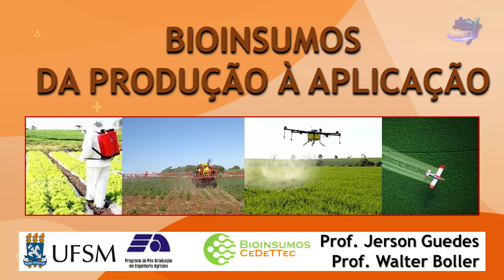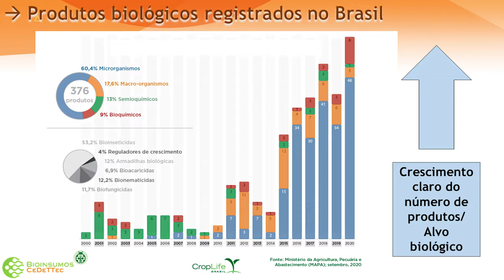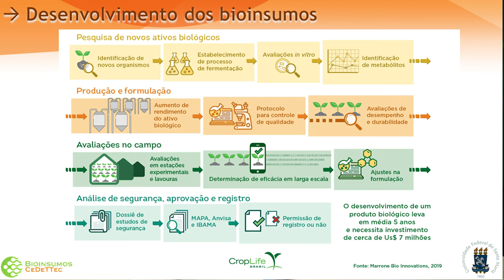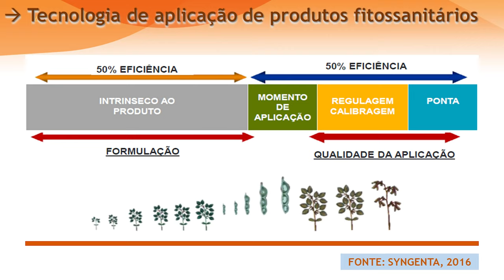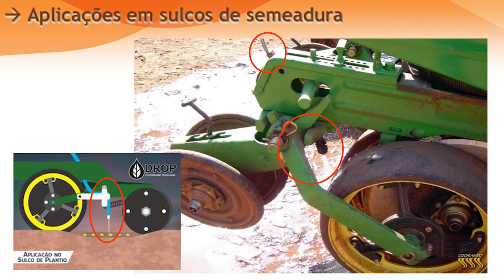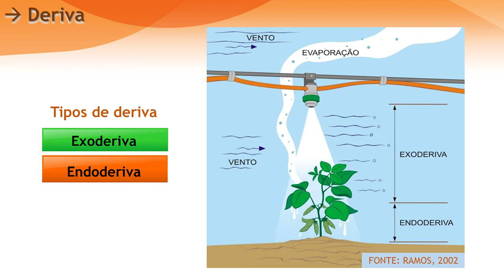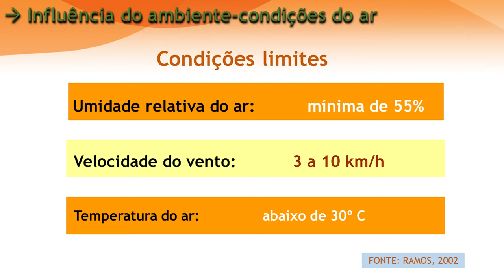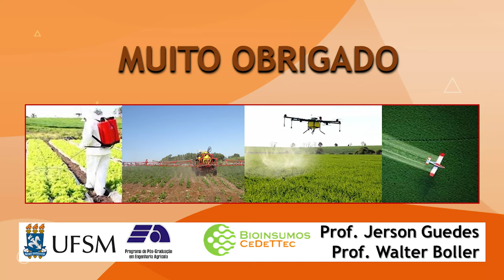BIOINSUMOS: DA PRODUÇÃO À APLICAÇÃO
Palestra para AgroBIT Brasil. Prof. Jerson Guedes e Prof. Walter Boller